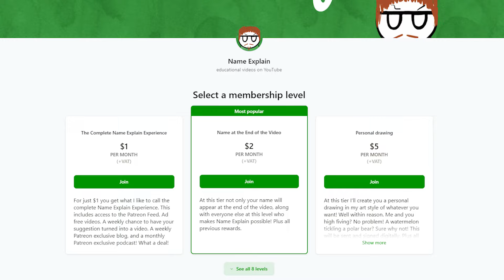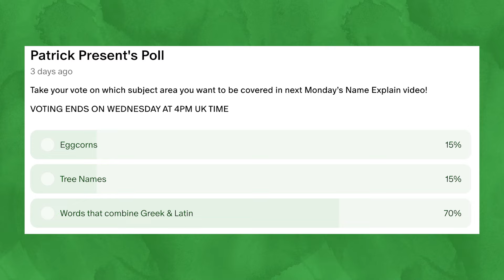Words That Are Greek & Latin?